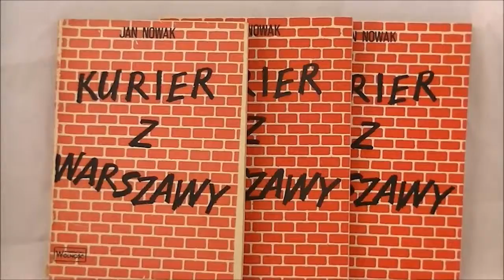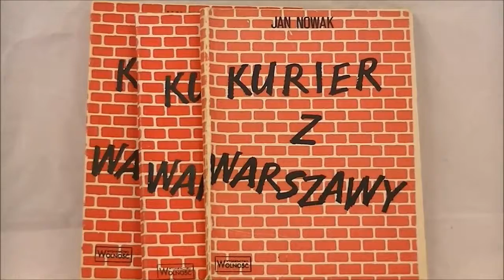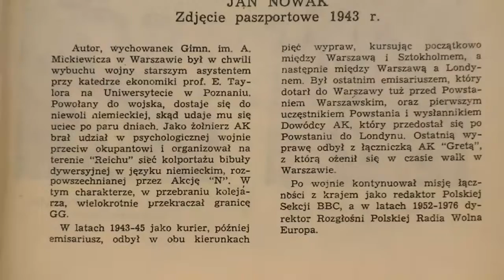Autobiografia „Kurier z Warszawy” Jana Nowaka, a w niej AUTOGRAF autora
W kinach "Kurier" Pasikowskiego, u nas historia życia bohatera filmu  zapisana w autobiografii „Kurier z Warszawy” Jana Nowaka, a w niej AUTOGRAF autora.
Zapraszamy na stronę do działów literatura piękna polska, pamiętniki, podróże oraz autografy